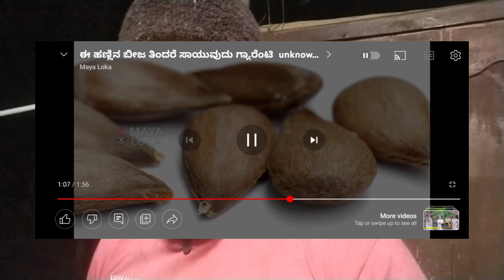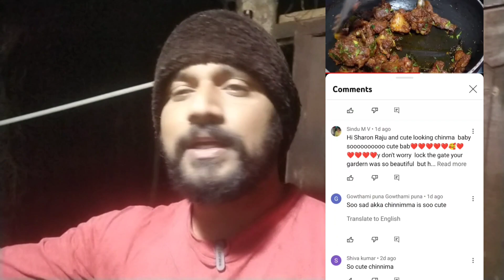Maya loka with Dr bro vs Lohith ಅನುಭವ || ಗೆಲುವಿಗೊಂದು ವ್ಲಾಗ್ || Kannada vlogger || sampige vlog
ಗೆಲುವಿನ ಹಿಂದೆ ಸತತ ಶ್ರಮವಿರುತ್ತದೆ
motivational vlog